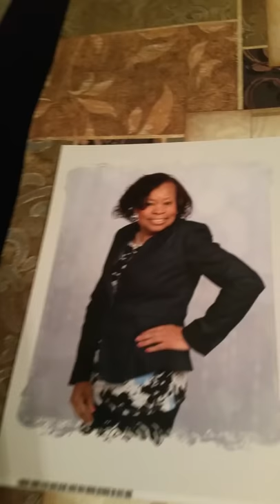Beautiful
Love taking pictures I am happy